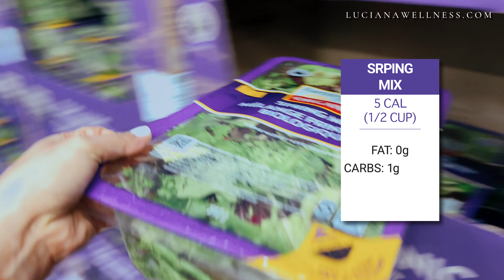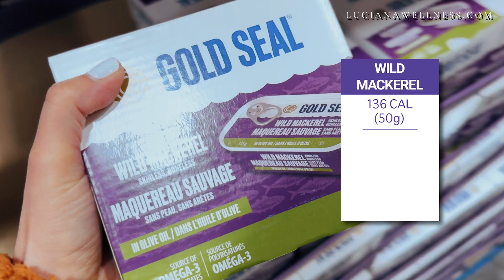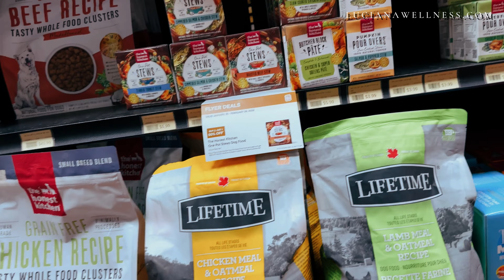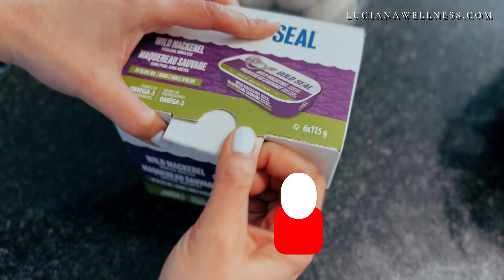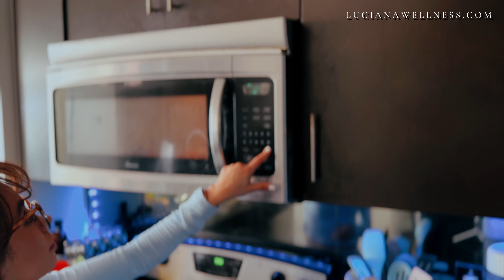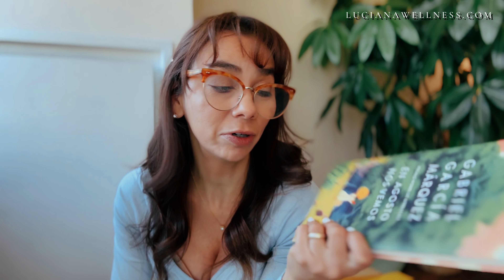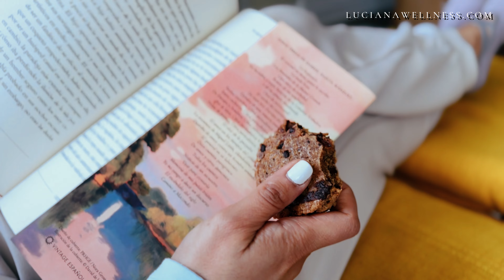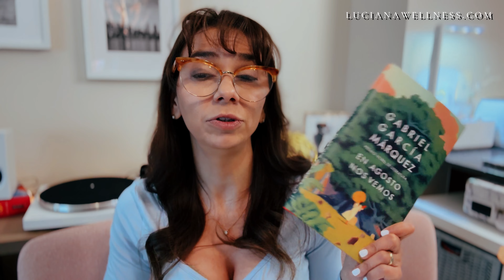What I Buy at Costco as a Nutritionist 🔴🔵🛒 A Day in the Life of a Health and Wellness Coach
YOGA CLASSES + DELICIOUS RECIPES + BOOK CLUB +
WORKSHOP + PRIVATE SESSIONS + MUCH MORE!

💪 I can help you achieve your health and wellness goals.

I'm a Certified Personal Trainer, Nutritionist, Health Coach and RYT-200 Yoga Alliance.